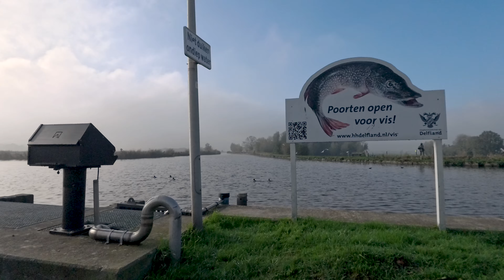(4K) SCHIEDAM / VLAARDINGEN - CYCLING THROUGH AN AUTUMNAL POLDER (The Netherlands)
Geen muziek en geen blog of vlog maar alleen de omgevingsgeluiden.

5 november '24
Vandaag fietsen we door een herfstachtige Midden Delfland polder, deze polder wordt doorkruist door de A4, dit is een verdiept aangelegde rijksweg die van Schiedam naar Delft loopt. We fietsen van de Schiedamse naar de Vlaardingse polder, Oostveense polder genaamd en via een andere route weer terug naar Schiedam.

No music and no blog or vlog but only the ambient sounds.

Today we cycle through an autumnal Midden Delfland polder, this polder is crossed by the A4, a sunken national road that goes from Schiedam to Delft. We cycle from the Schiedamse to the Vlaardingse polder, called Oostveense polder and via a different route back to Schiedam.

**Recorded with the Insta 360 ace pro 4K 50fps.
   external microphone: Nikon EM-1 (stereo)